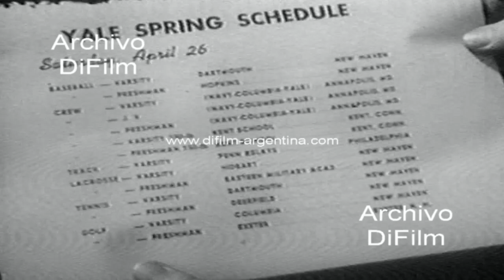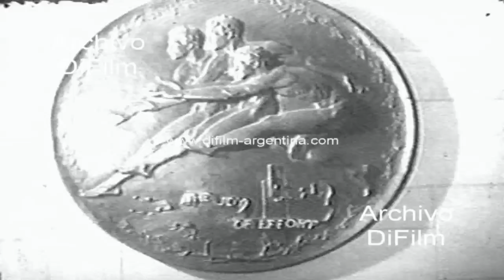Deportes invernales en la Universidad de Yale - Estados Unidos 1947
The Grantland Rice Sportlight
Making the varsity (Deportes en la Universidad de Yale)
Descripción del film: Imágenes de la universidad de Yale. Estudiantes caminando por el campus. Fachada del edificio. Cuerpo de entrenadores deportivos de cada disciplina de la universidad. Imagen de Robert Kiphuth (coach swim team), Howard Odell (coach football team), Reginald D. Root (Odell's assistant), Ethan Allen (coach Baseball) Joe Burk (coach rowing) y otros. En una tarde de verano 14 equipos compiten en un torneo amistoso. Jugadores de beisbol entrenan dentro de un gimnasio. Atletas ejercitándose en campo. Atleta lanzando la jabalina. Atleta lanzando el martillo. Equipo de Yale practicando Lacrosse. Joe Burk y Robert Butler entrenando al equipo de remo en el gimnasio Whitney. Robert Kiphuth con deportistas haciendo ejercicios en gimnasio. Howard Odell entrenando al equipo de futbol americano en campo. Imágenes del estadio de Yale construido en el año 1914 (The Walter Camp Field). Imagen de repisa con todos los trofeos obtenidos por Yale en Football, Baseball y en regata contra la universidad de Harvard. Vitrina con Handsome Dan, el primer bulldog mascota de Yale de 1896.
Fecha: 1947
Duración: 8 minutos 39 segundos
Código del film: D-00193